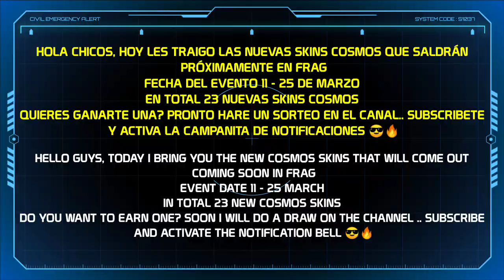🔥New Cosmos Skins Gameplay🌌 Update 1.7.8 (MARCH 11) Frag Pro Shooter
- Hello guys today I present to you, the gameplay of all the new cosmos skins that were added in total are 23 skins cosmos.

- Hola  chicos hoy les presento, el gameplay de todas las nuevas skins cosmos que se agregaron en total son 23 skins.
- Recuerden que estas pruebas lo realizo mendiante una cuenta de prueba de ohbibi.
- Finalmente en ma descripcion encontroras el indice u orden de los gameplays cosmos. 😎

A list of all characters (23 in total) that got Cosmos skins in 1.7.8, MARCH 11.

- Hakuryu
- takeshi
- Sno
- Mr. Tiger
- Bobbler
- Rolaf
- Valkia
- Jab
- Sogekin-Chan
- Bibi
- Striker
- Ciber cop
- Scout Nutty
- Buck
- Capitan Polar
- Lord vr
- Virus
- Smoker
- Shino-B
- Prisionero
- Vlad
- Desperados
- Cleo

🔺🔺INFORMACION IMPORTANTE 🔺🔺